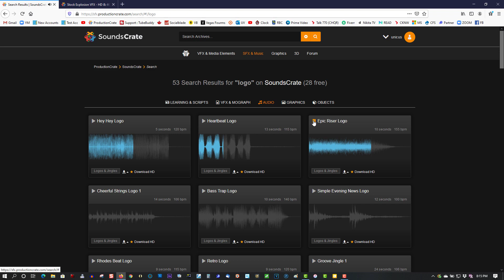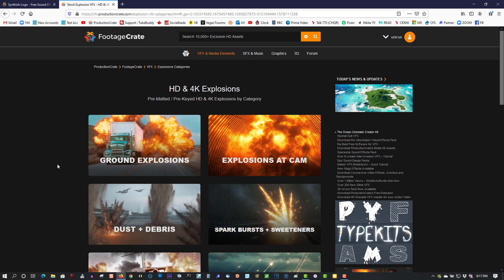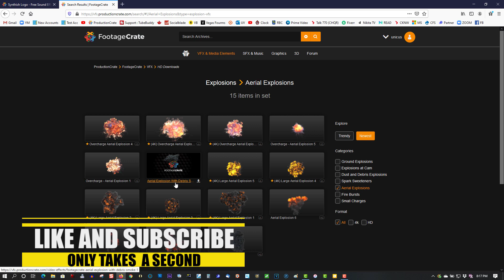28 Free Sound Clips NEW - No Strings Attached 😀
Search for "logo"